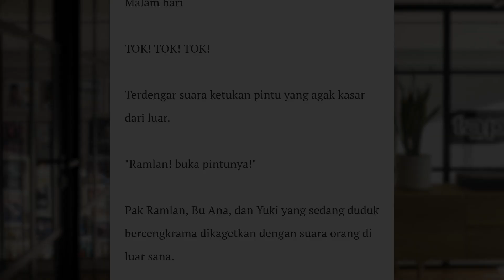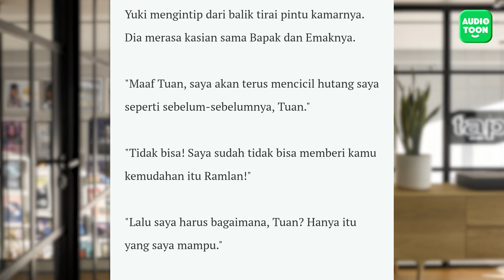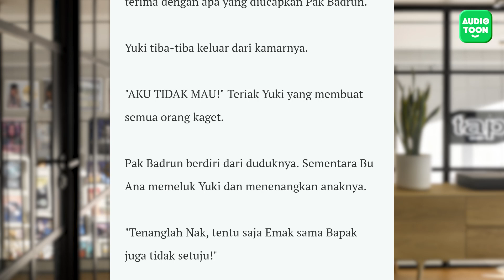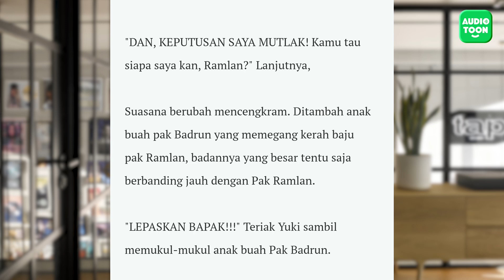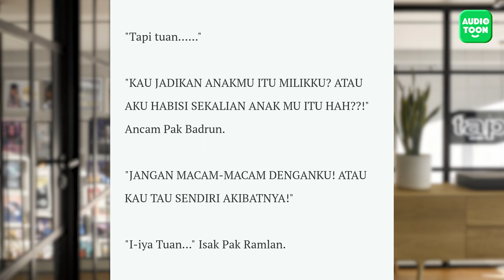Love My BIG Boss EPS 2|Kabur dari Pernikahan malah Ketemu CEO sombong|Audiotoon Indonesia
"Bukankah kamu punya anak gadis, Ramlan?" Tanya pak Badrun basa-basi.
"Iya Tuan, si Yuki."
"Bagaimana kalau kamu menyerahkan anak gadismu untuk aku nikahi, dan hutang kamu semuanya aku anggap lunas?"

Pak Ramlan dan Bu Ana kaget mendengarnya.
Yuki yang sedari tadi mengintip tak kalah kagetnya.

"Apa-apaan si gendut Badrun itu?! Bukankah dia udah punya lima istri??? Lalu mau jadiin aku istrinya yang ke-enam gitu?" Batin Yuki, tidak terima dengan apa yang diucapkan Pak Badrun.
Yuki tiba-tiba keluar dari kamarnya.
"AKU TIDAK MAU!" Teriak Yuki yang membuat semua orang kaget.